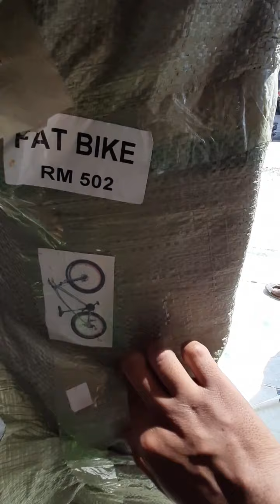unboxing fat bike,worth rupees 18,000 road master cycle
shop at pacific movers ,a branded showroom of road master cycles,donar naka 5 road ,darbhanga,bihar 846004